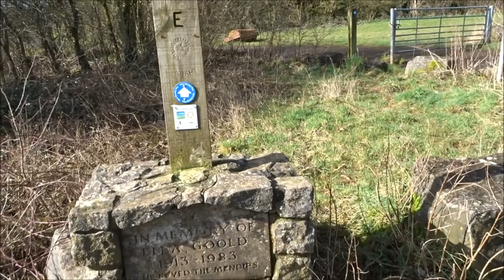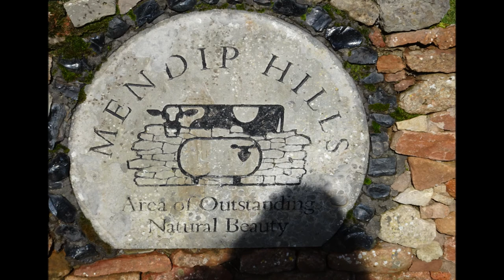Wells To Cheddar Hike, Part I,' Wells To Wookey Hole' by Sheila, March 13th 2018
After lighting a few candles in Wells Cathedral for family ,friends and the World and before my boots get muddy I then follow the West Mendip Way out of Wells via the Blue Coat school--heading for the village of Wookey Hole. I follow quiet tracks in the peaceful countryside as I have in previous years---its a good walk all the way to Cheddar, scenic and with loads of stiles and gates ...and NO cows at this time of year.